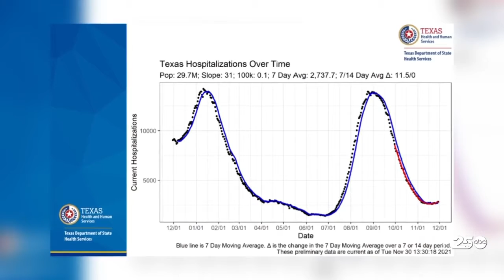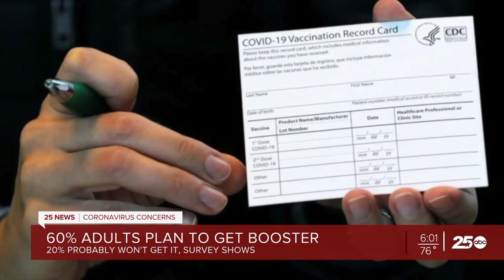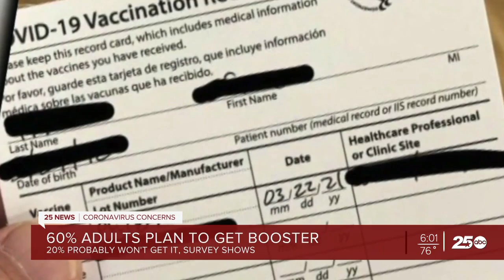State health officials discuss Omicron variant